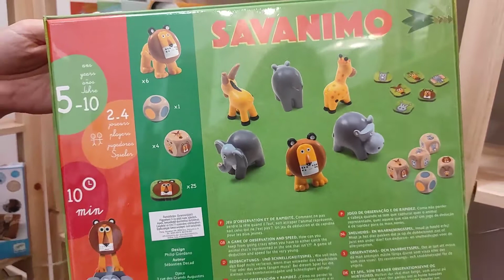Savanimo - Megfigyelés, gyorsaság fejlesztő játék - Savanimo - Djeco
Szín és állat felismerő egészen piciknek, könnyű kis játék, fantáziadús kivitelezés a Djecotól.

DJ08403